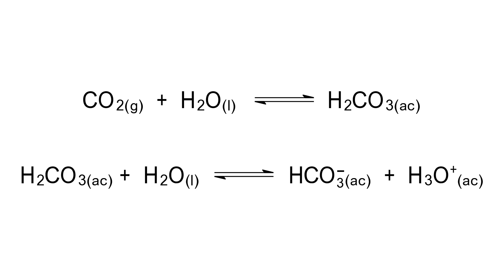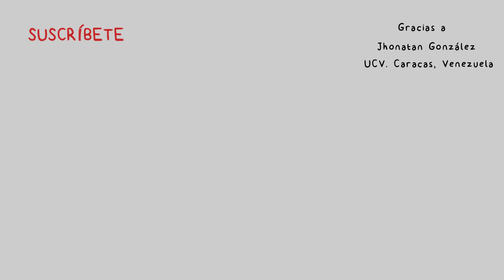Rojo de Fenol. Indicador de pH 🔴🟠🟡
Os presento un indicador de pH llamado rojo fenol. Se utiliza frecuentemente para control del pH en piscinas, asi como en medios de cultivo celulares. Su coloración es amarilla por debajo de 6.8 y violeta por encima de 8.2

Realizaré un experimento para detectar la presencia de CO2, dado que acidifica el agua y hace que vire de violeta a amarillo.

Víctor Casanova
Marc Juan
Daniel Mondragón
Fran Prats